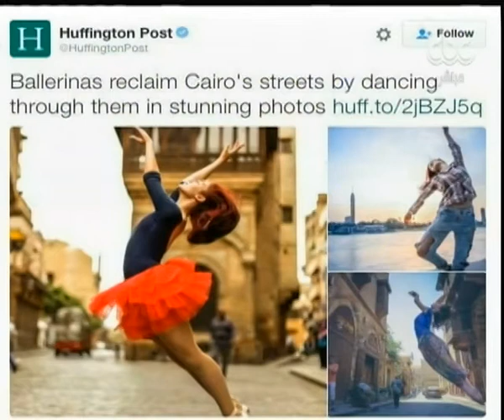هنا العاصمة | روشان هشام تحكي قصة Ballerinas of Cairo وكيف يرقصون في شوارع مصر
حلقة هنا العاصمة - لقاء مع راقصات الباليه - مشروع Ballerinas of Cairo

ضيوف الفقرة
روشان الشرملسي | راقصة باليه
مريم الجبالي  | راقصة باليه
ڤيرونيكا عماد  | راقصة باليه
منه هشام  | راقصة باليه